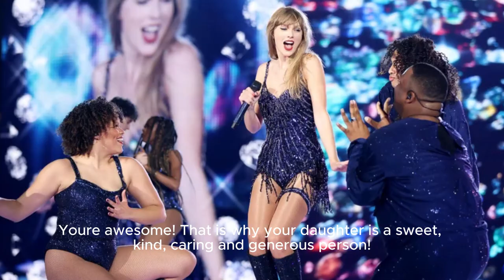Taylor Swift’s Dad Scott Swift Seen Handing Out Sandwiches to Fans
Taylor Swift’s Dad, Scott Swift, was captured on video by a fan handing out sandwiches to hungry fans of the singer